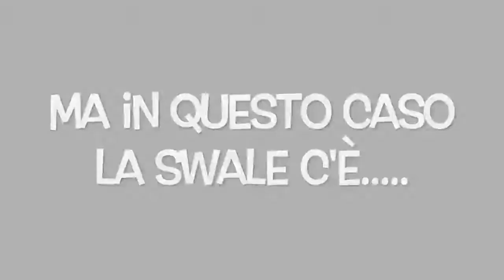Contea Mezzaluna Contour Dam 2° giorno (laghetto)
Il secondo giorno di realizzazione della diga su curva di livello per arginare/gestire l'acqua piovana sul sito della Contea. Ovviamente solo dopo un attento design/progettazione. I lavori sono stati supervisionati dal presidente dell'I.I.P. Pietro Zucchetti. Un sentito ringraziamento a lui e alla ditta Sicil Scavi per la realizzazione dell'opera a perfetta regola d'arte. Buona visione. Per info o dubbi, come sempre, non esitate a commentare. Bella raga.

Sito siciliano di agricoltura 100% organica e naturale, 0% pesticidi, 0% fungicidi, 0% trattamenti chimici. Il progetto ha come scopo di diffondere la Permacultura e le sue pratiche di rigenerazione del suolo; non è concepito per la vendita prodotti ma solo come dimostrazione che una vita sana e indipendente è possibile anche nel nostro tempo.
Per chiunque sia interessato a visitare il sito (in modo del tutto gratuito) non esiti a contattarci ai nostri contatti.

“Il cibo che mangi può essere o la più sana e potente forma di medicina o la più lenta forma di veleno”
 Cit. Ann Wigmore